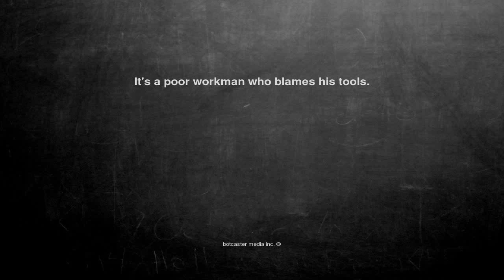Ok, here is the joke. It's a poor workman ...